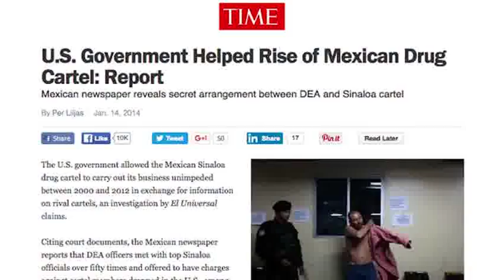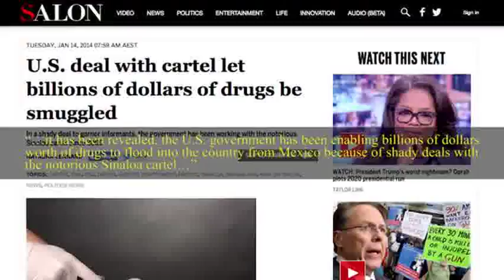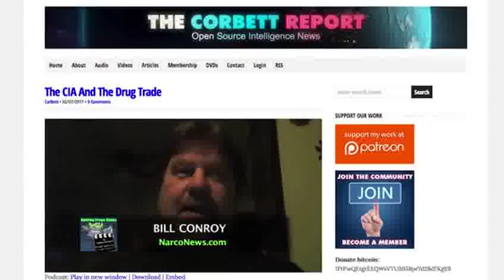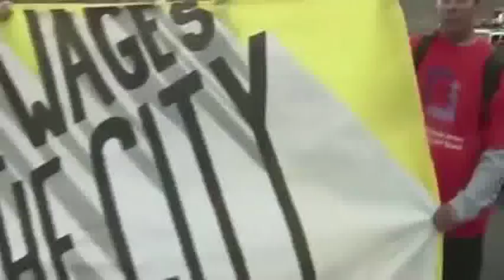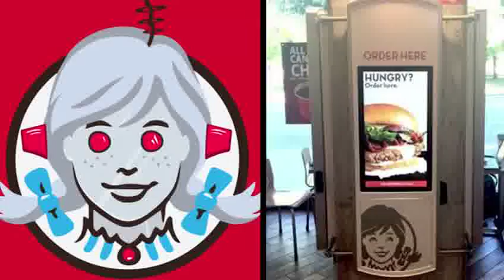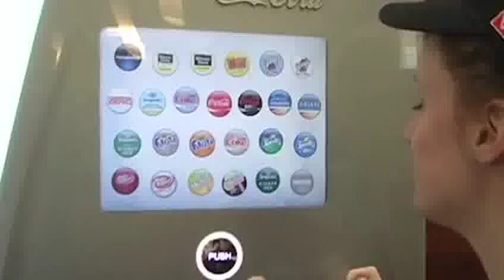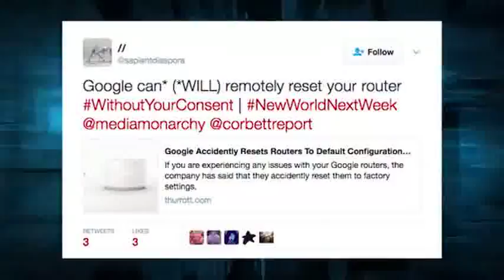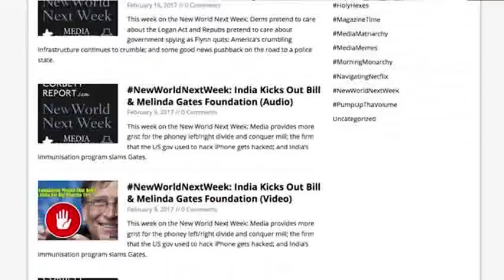Americans Are Ditching Their TVs in Record Numbers Here's What They're Watching NewWorldNextWeek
Welcome to New World Next Week - the video series from Corbett Report and Media Monarchy that covers some of the most important developments in open source intelligence news. This week:

Story #1: Mexican Drug King Worked for CIA, Says His Son

Fill The Swamp: Trump Wants Record $54B Increase In Military Spending

Story #2: Minimum Wage Massacre As Wendy's Unleashes 1,000 Robots To Counter Higher Labor Costs

The Robot That Takes Your Job Should Pay Taxes, Says Bill Gates

Stuffed CloudPets Toys Leak Millions Of Voice Recordings From Kids, Parents

Story #3: Americans Have Fewer TVs On Average Than They Did In 2009